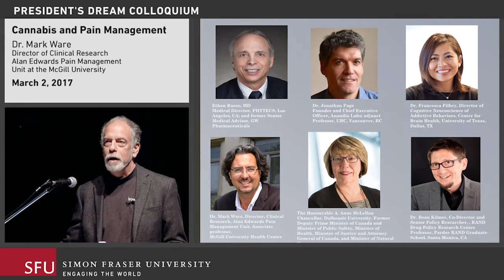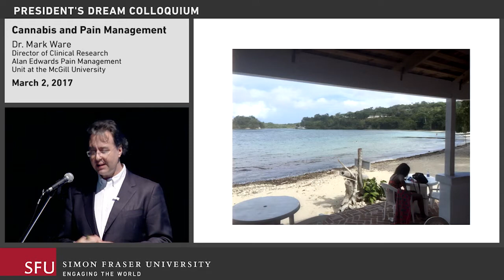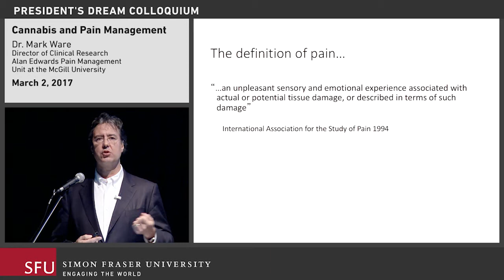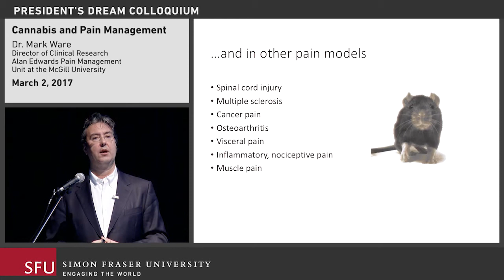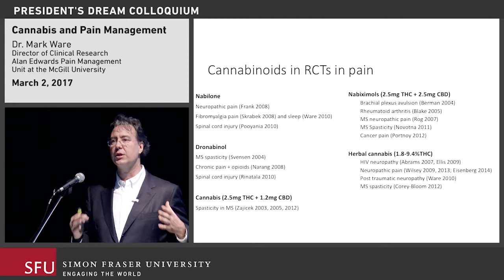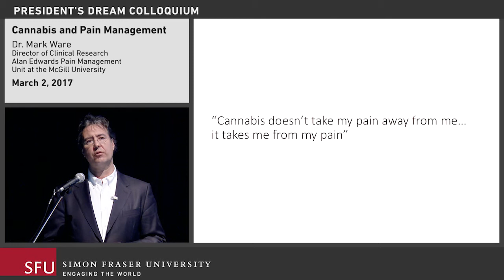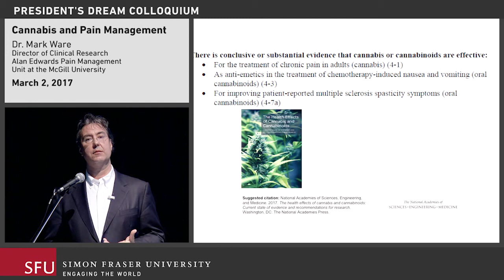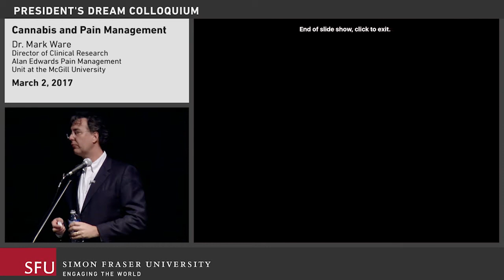Cannabis and Pain Management | Mark Ware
"Cannabis and Pain Management"

Mark Ware, Associate Professor of Family Medicine and Anesthesia at McGill University and Director of Clinical Research of the Alan Edwards Pain Management Unit at McGill University Health Centre, presents at the President's Dream Colloquium, a public lecture series at Simon Fraser University near Vancouver, BC.